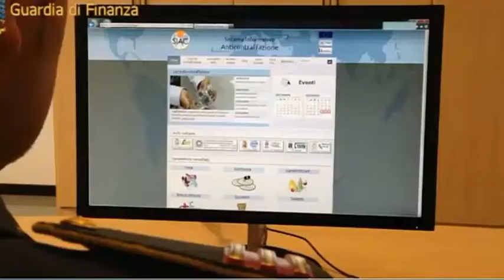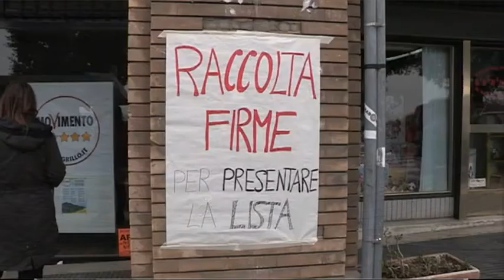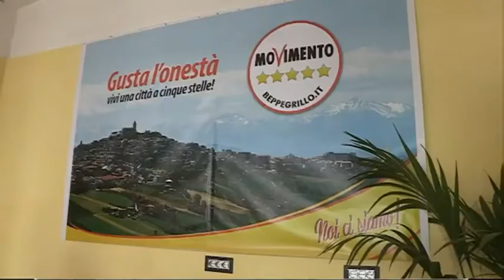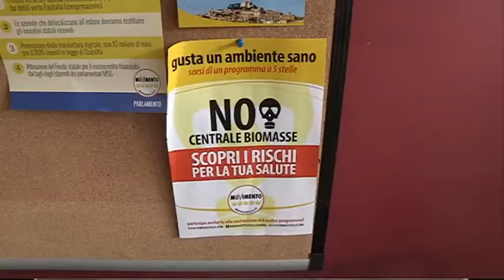J NEWS del 14 aprile 2015